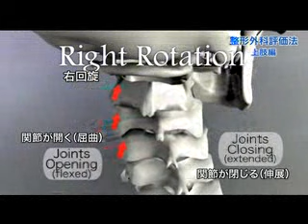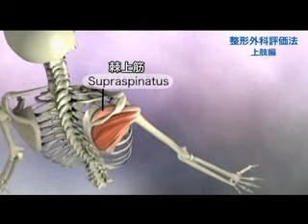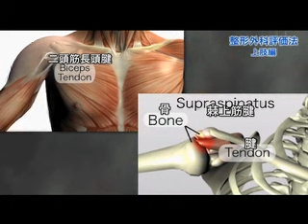すぐに使える!整形外科評価法 [上肢編]【DVD】Orthopedic Assessment for The Upper Body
臨床を行う上で、正確で迅速な疾患の評価は、治療家の腕を左右します。

このDVDでは、25年の経験を持つ理学療法士アラン・エドモンドソンが、整形外科疾患を評価するために必要な可動域テスト、徒手筋力テスト、神経系テスト等の整形外科テストをはじめ、触診、問診の知識やテクニックを紹介。疾患にかかわる体の構造がひと目でわかる美しいCGとともに、疾患を推測、評価する上での注意事項やポイント、基礎病理まで学べます。また監訳はスポーツドクターとして高名な斎藤明義氏にお願いした。

このDVDであなたの整形外科疾患に対する評価能力をアップさせましょう。

本映像はサンプル動画です。
DVDのご購入はこちらから

内容
○頚部
主観的評価(放散痛、夜間痛ほか)
観察(肩部の位置、側方傾斜ほか)
頚部テスト(筋力テスト、筋力評価の基準ほか)
徒手テスト(クォードラントテスト、牽引テスト、アドソンテストほか)
触診(後部筋肉組織、斜角筋ほか)

○肩部
主観的評価(痛み+摩擦音、日常動作の制限ほか)
観察(肩の高さ、帽帽筋比較ほか)
肩部テスト(筋力テスト、三角筋感覚テストほか)
徒手テスト(棘上筋テスト、クランクテスト、二頭筋長頭腱テストほか)
触診(鎖骨、肩鎖関節ほか)

○肘部
主観的評価(しびれや鈍痛、手が口に届くか、ほか)
観察(腫脹、伽リングアングルほか)
肘部テスト(筋力テスト、チネル徴候、テニス肘ほか)
触診(外側上顆、伸筋腱ほか)

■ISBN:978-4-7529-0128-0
■出演:アラン・エドモンドソン(理学療法士)
■監訳:斎藤明義(日本大学医学部客員教授)
■巻数:1
■時間:約128分
■発売年月:2010/08/10